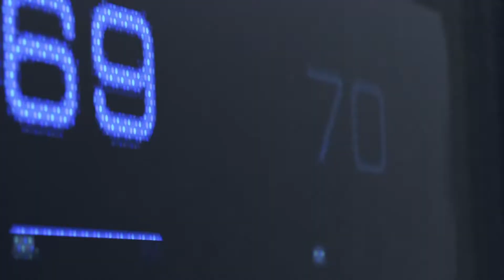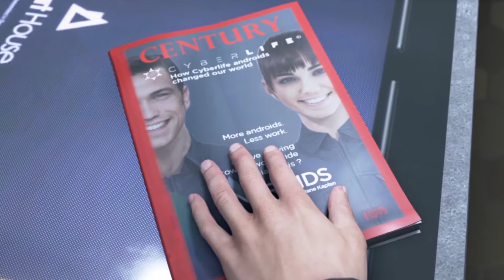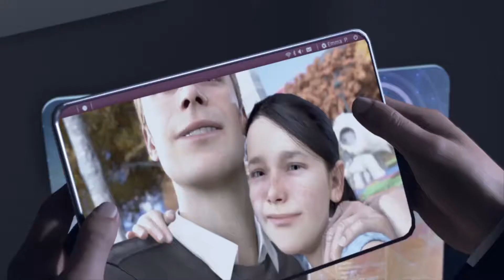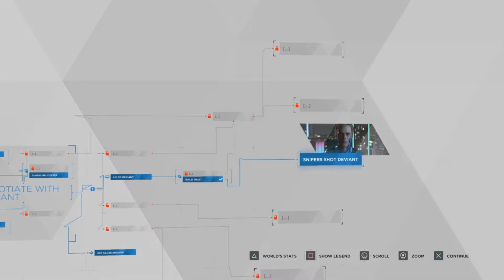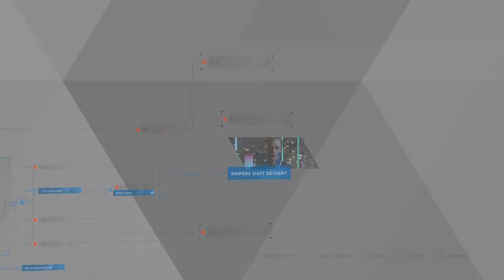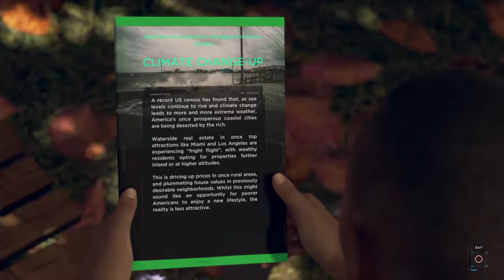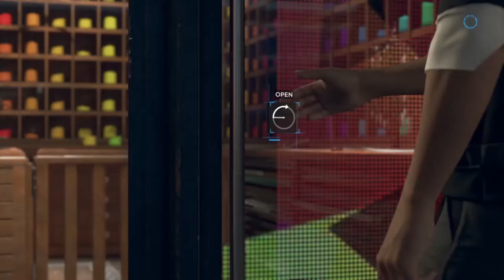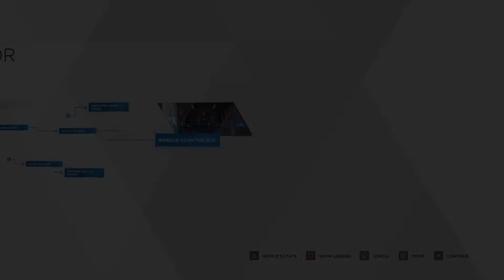ERRORS IN MY SOFTWARE | Detroit: Become Human – Part 1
We jump into the first three segments of Detroit: Become Human! I am not the droid you are looking for, but I'm the one you've got!